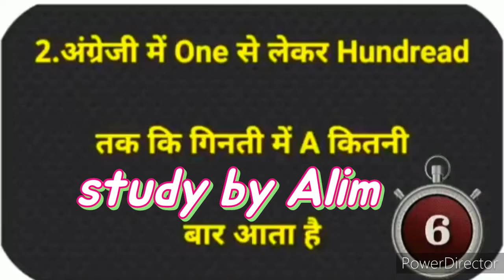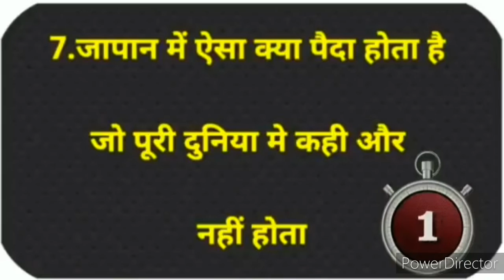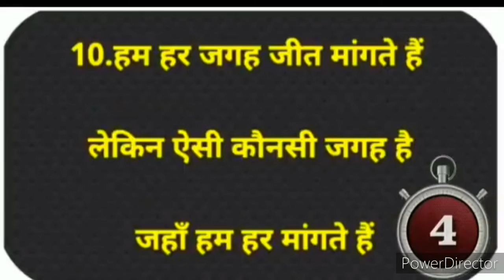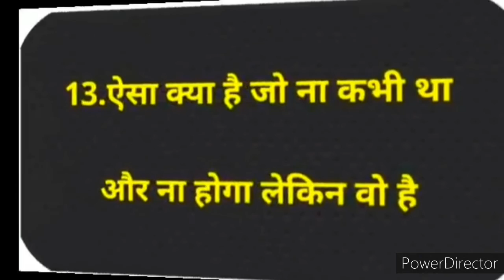महत्वपूर्ण G.K प्रश्न कभी नही देखे होगे ll g.k question